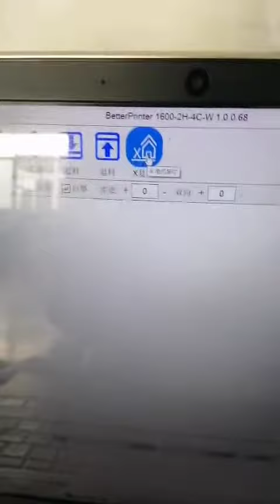Maintenance - clean the bottom of print heads and ink station